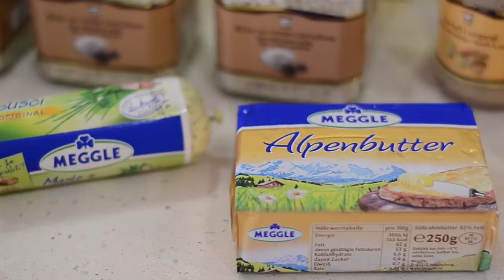Ice cream with pear jam and truffle Zigante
Did You know how easy it is to prepare a special ice cream?! We prepared just for You a video recipe to make You feel this unique and sweet taste! Find here your truffle pear jam! Let's make some special ice cream!